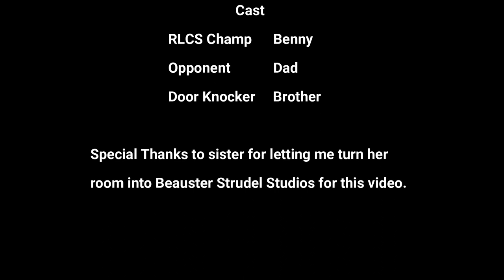Toaster's Path to RLCS Glory: Episode 1 - Conquering 1v1 Challenges with Dad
Dive into the extraordinary world of Rocket League as we follow the awe-inspiring journey of the young prodigy, Toaster. At just 8 years old, he's already making waves and sparking curiosity about his potential in the RLCS. Step into his world as we embark on a gripping adventure, exploring the challenges, triumphs, and heart-pounding moments that define his path. In this video, we witness Toaster taking his next ambitious step forward—a series of intense 1v1 matches against none other than his dad. The tension is palpable as skill, strategy, and determination collide on the virtual pitch. Will Toaster's natural talent shine through, or will this be a stepping stone in his evolution? Join us in witnessing a unique showdown that encapsulates not just a game, but a journey fueled by passion, growth, and relentless spirit. As Toaster pushes his limits, we invite you to be a part of this evolving narrative, inspiring young gamers, and capturing the essence of what makes Rocket League a global phenomenon.